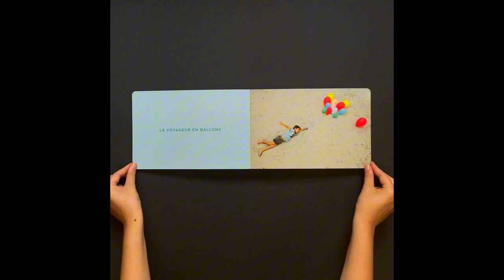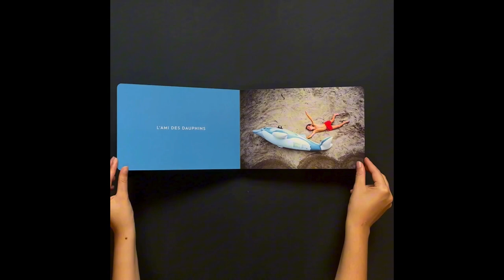DANS LES AIRS - Jan Von Holleben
Traverser le désert à dos de chien, rechercher des trésors perdus dans les profondeurs des océans, survoler la ville tel Superman dans son costume bleu et rouge…

À travers ses photographies, Jan von Holleben donne vie aux rêves d’enfant.

C’est en 2002 que Jan, accompagné des enfants de ses voisins, commence ce projet photographique, qui deviendra la série Dreams of Flying (Dans les airs). Inspiré par les classiques de la littérature jeunesse autant que par les super héros, les enfants lui racontent de folles histoires que Jan s’empresse de mettre en scène et de photographier à l’aide d’un petit appareil Nikon.

Il développe alors sa fameuse perspective à plat, photographiant du haut d’une échelle ses modèles allongés au sol. Ce qui lui permet de créer des images drôles et oniriques, sans contraintes, et sans limites, ou presque.

Disponible en librairie dès mai 2024